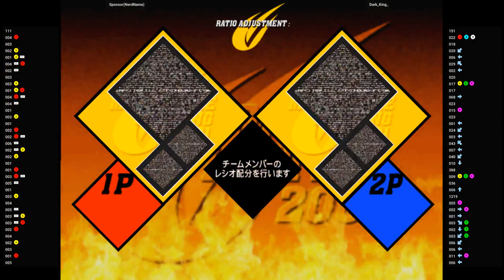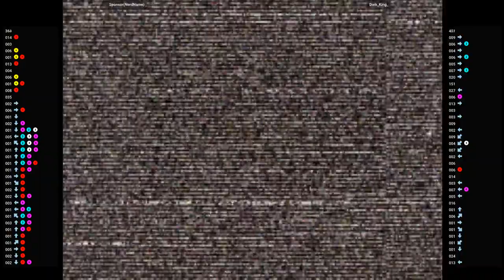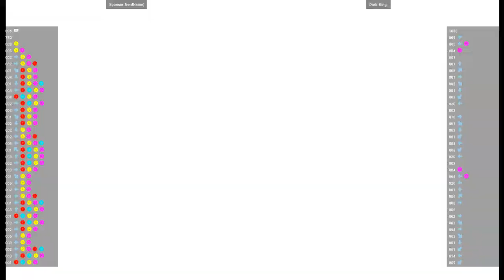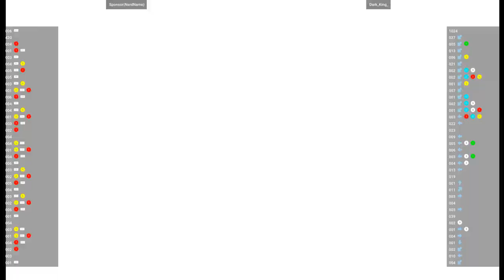CVS2 🕹 Sponsor(NerdName) VS techgear